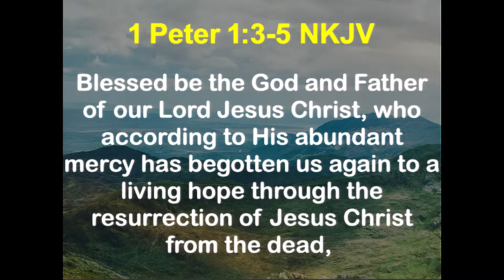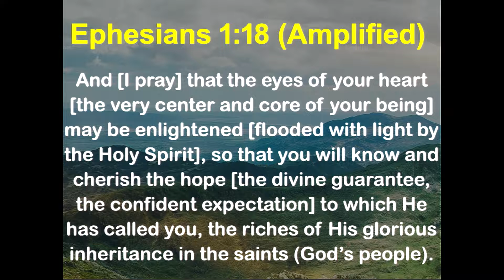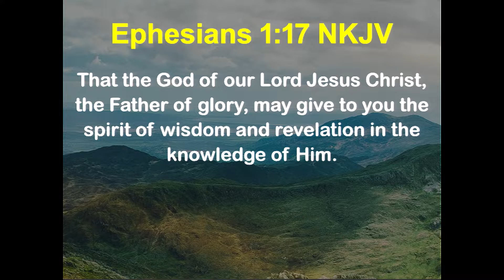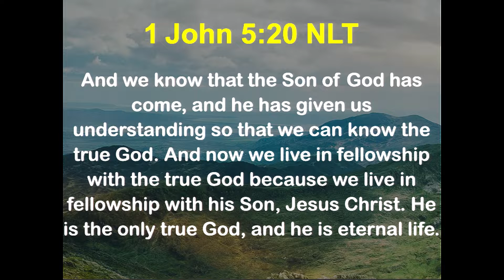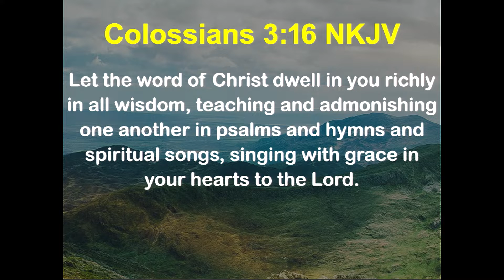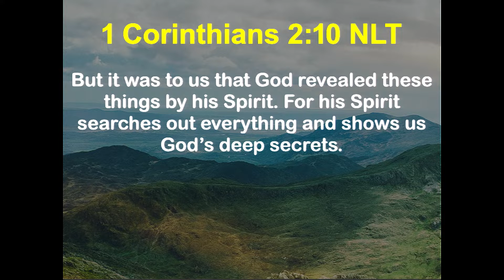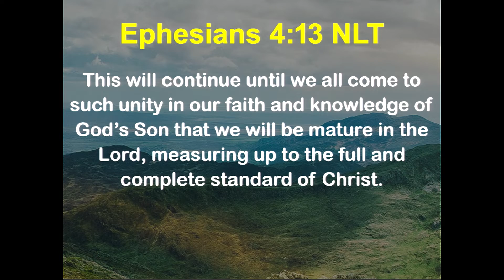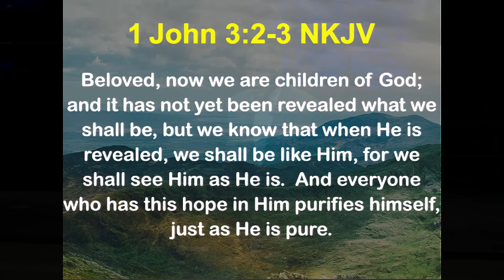2022 June 05 - Resurrecting Hope: The Light of Hope